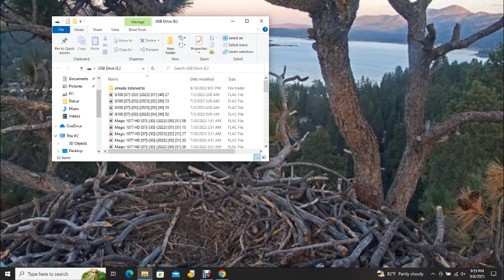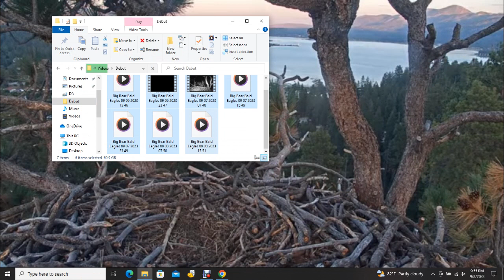Big Bear Bald Eagles 09/08/2023 15:51